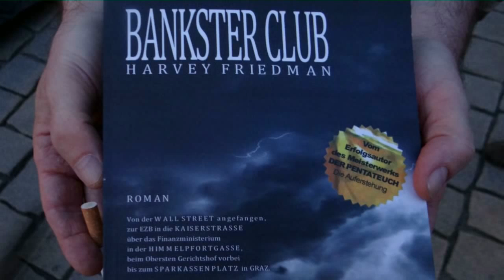Banken Whistleblower EZB Mario Draghi Montagsdemo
EZB Mario Draghi warnt vor Bankencrash - Wistleblower
Harvey Friedmann bei Puls4 mit Finanzminister Spindellegger . . .

Die EZB warnt vor Blasen bei Aktien und Anleihen. Die Finanzstabilität der Eurozone sei gefährdet. Schuld daran sei die Suche der Investoren nach Rendite. Zudem gebe es in den Bilanzen der Geldhäuser immer noch zu viele faule Kredite.

Friedensdemo
Montagsdemo
Friedensmahnwache
Mahnwache
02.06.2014